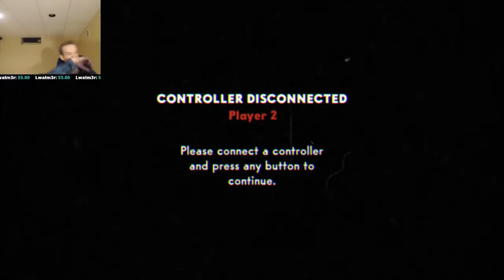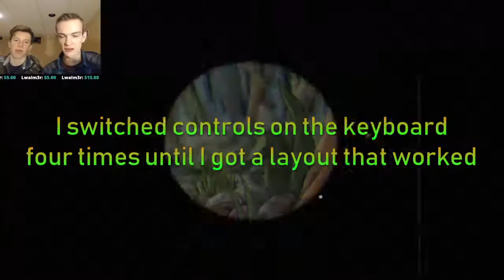Cuphead Coop: Funny Run and Gun Fails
Tyler and I sure had our fails in the run and guns. Here are some of the best ones.